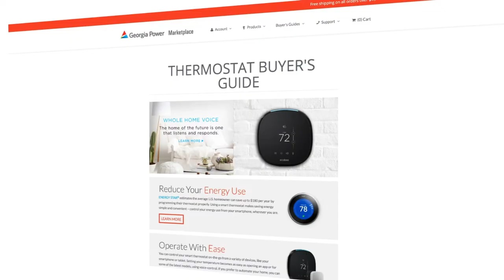Ways to Save on Your Energy Bill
Georgia Power is committed to helping you save money on your energy bill. Visit GeorgiaPower.com/residential to get started.